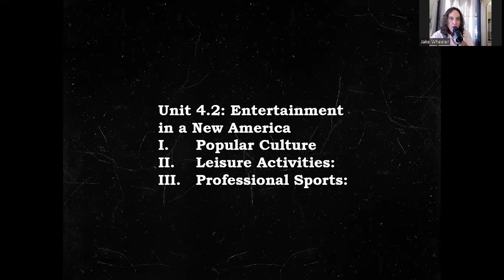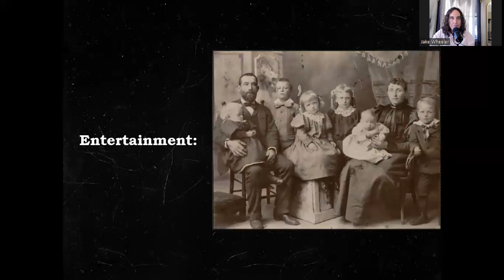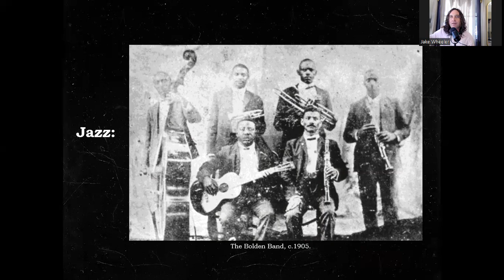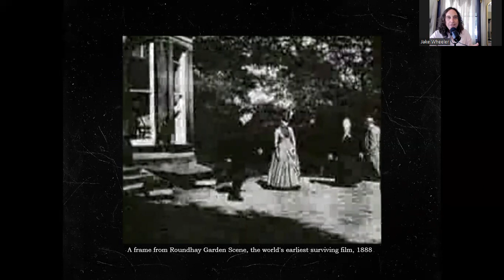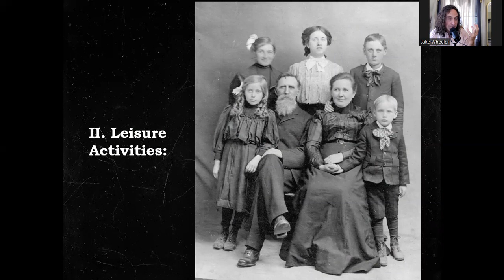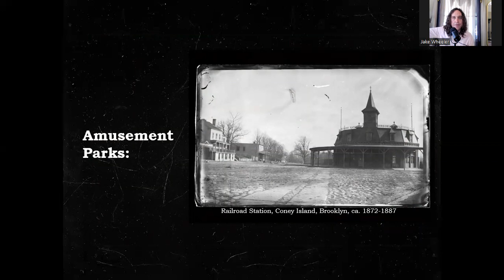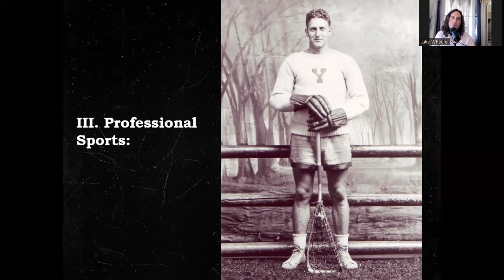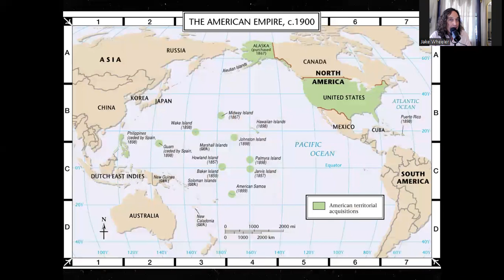Unit 4.2: Entertainment in a New America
Please join me as we explore how entertainment and leisure activities were transformed in the US in the late 1800s...